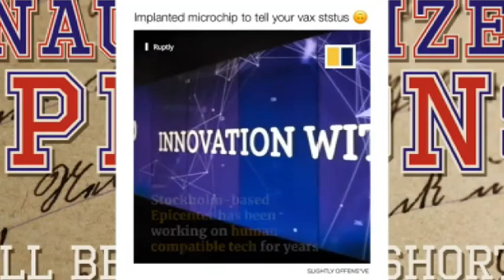Sweden Introduces Vaxx Pass Microchip Implant | UO e47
Vaccine passport implant introduced in Scandinavia;
"Stop caring" @BenBankas reacts to the oversharing of content: